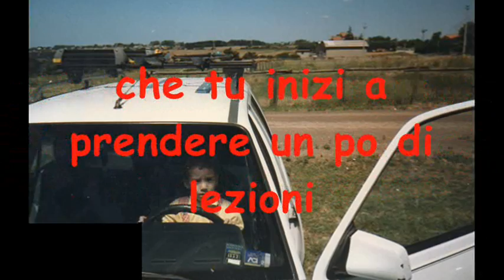Andrea 18 anni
Festa diciottesimo andrea